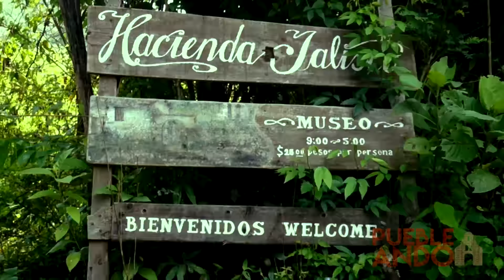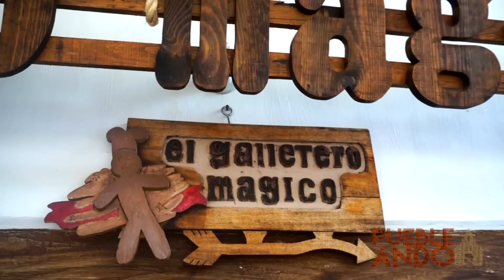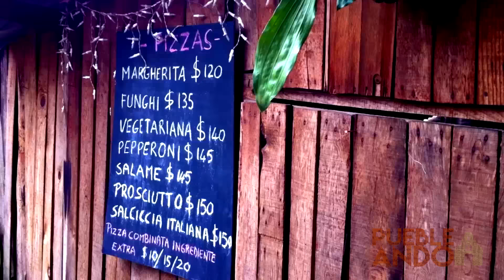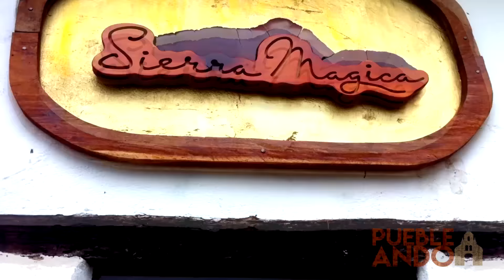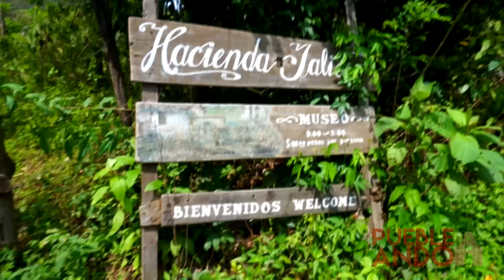San Sebastián del Oeste, Jalisco | El secreto mejor guardado de la sierra.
Tips y recomendaciones para viajar en San Sebastián del Oeste en modo mochilero, Vídeo creado con la intención de conocer nuevos lugares disfrutando al máximo.